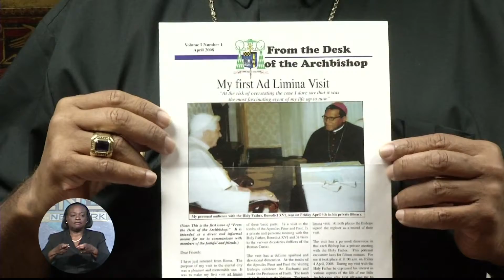ZNS Evening News - Pt. 2 - Tues. Feb. 12th 2013